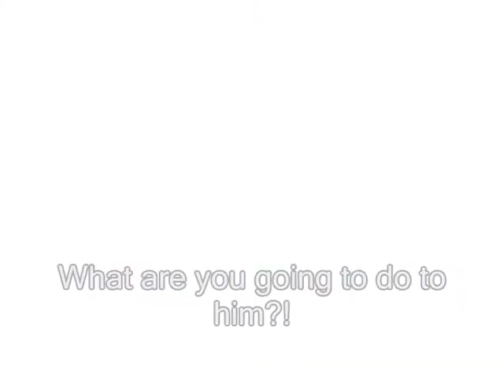~The Melodius Nocturne~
"Even when a family seems to be torn apart, there is a connection between them that can never be severed" -Unknown

(By the way, Demyx is supposed to be his somebody in this! I couldn't dub a tail on him, so just imagine! XD)
Storyline:

Demyx remembers his somebody's past.

Ariel and Meyd are brother and sister and best friends as well. But their father is so stubborn and won't let them have any fun, and as much as Meyd sticks up for his sister, he never seems to let his father see.
That night, Ariel is still annoyed with her father, and Meyd, thinking it's his fault says:
"Don't be mad!"
When their father comes in, Ariel ignores him completely and Meyd doesn't know what to say, so just turns around.
Their sister asks them why they did that and Meyd responds:
"Just leave it..."
That night, Ariel can't sleep because she is so disheartened by what had happened that day, suddenly, she sees a little fish swimming by after cerfew hours and follows him to an underground club that plays music, and to her amazement and admiration, Meyd is the lead sitarist!
She loves this club and attemps to join in, but when she goes to see her brother, a small crab sees her and her cover is blown. An octopus hides the club with it's ink and everyone dissappears in the smog.
But, it's then, they realise that Ariel is very melodius and they welcome her into the group. (The colour parts are where they feel happy)
But, unfortunatlely, her father spotted her going out and followed her to the club, when he hears the music, he is outraged, as music has been banned since an awful incident ten years ago.
Meyd is determined to make his father see straight and stands up to him, but fails and is taken by guards.
Ariel begs her father for mercy, but Meyd is taken.
"Where is Meyd?!" she asks frantically.
"Just get OUT!" her father booms, as she is escourted out of the club with her sisters.
Once everyone is out, Triton turns around to see Meyd protecting the enterance to the club.
Triton, remembering the music that had killed his wife, destroyed the club, just as Meyd slips out of the way, he is badly injured, but not dead.
Triton is horrified that he has hurt his own son and can't believe what he has done.
Back in the castle, everyone is asleep, except for Ariel, who leaves a single flower on her bed before leaving, thinking her father has murdered her brother.

(This is a fan made story. This is not the story of Demyx's death)
Song: Kingdom Hearts- The Other Promise- Dramattica
Clips: KH2, The Little Mermaid 3 Ariel's Beginning